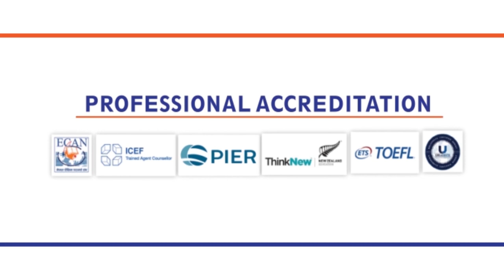Pragati Regmi, What she has to say about her experience regarding AIEC-GLOBAL ??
Ms. Pragati Regmi wants to share her experience as she choose AIEC GLOBAL as her abroad study partner.